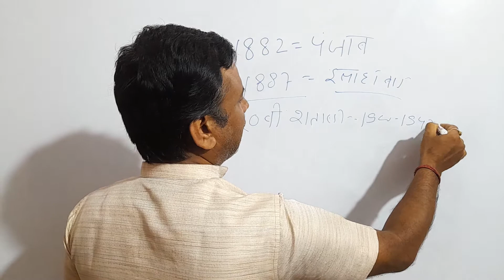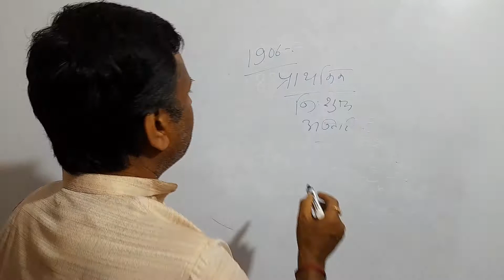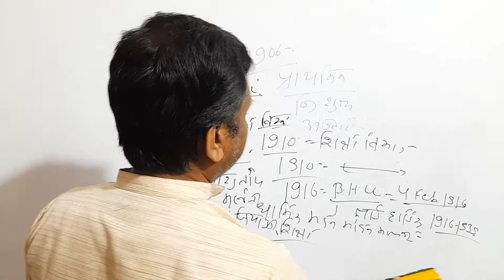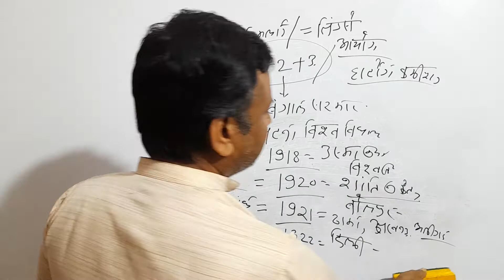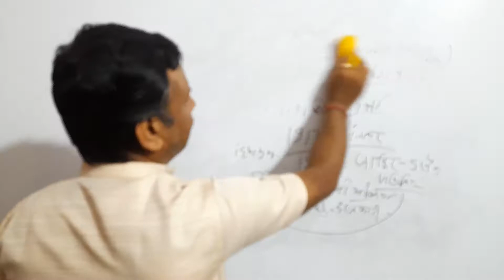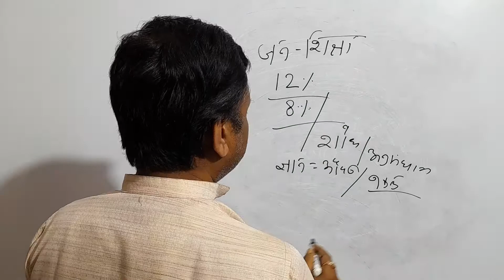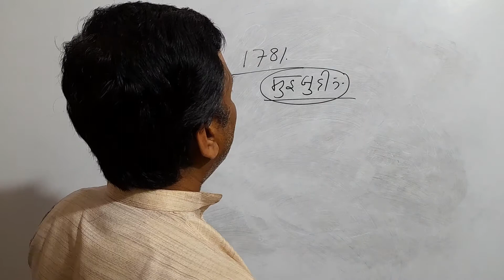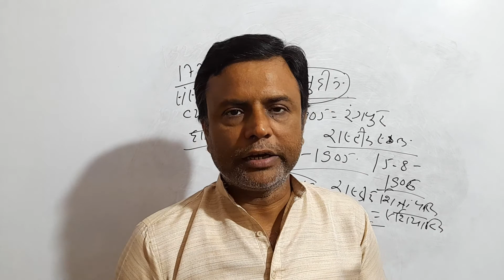Modern Indian history Lecture 50 by Rajnish sir